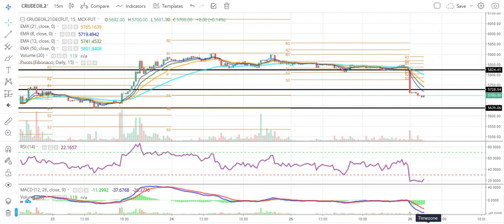CRUDE OIL TECHNICAL CHART | CRUDE OIL TRADING | MCX | Daily Commodity